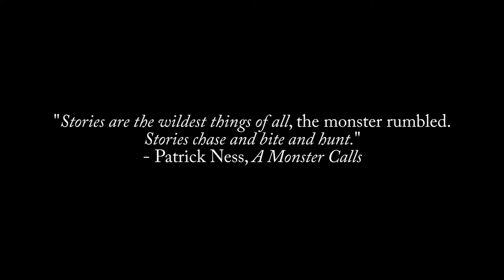I have cancer - Hodgkin's Lymphoma Diagnosis and Journey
Hi! Welcome to the first video about my journey that is fighting cancer. Lots of love xoxo